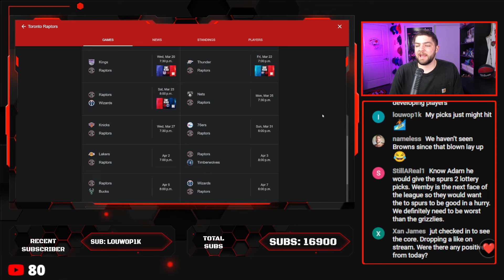Why Do The Raptors Keep Doing This.. | Raptors vs Magic Post Game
The Toronto Raptors lose back to back games against the Orlando Magic, this time losing 111 - 96. When we look at the bigger picture, these losses are not the worst thing in the world. The only thing we are playing for is to keep our top 6 protected draft pick that the Spurs have. The goal for the rest of the season is to keep guys healthy and allow them to improve without winning games.

Let's hope for a better start to next season!